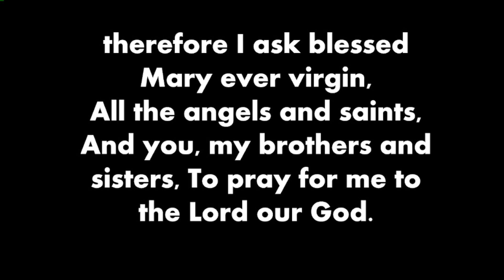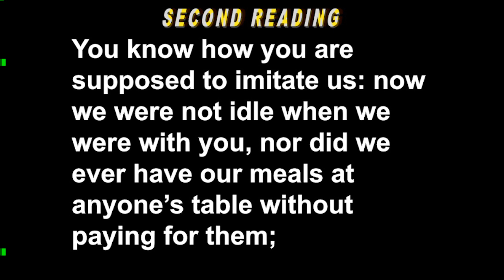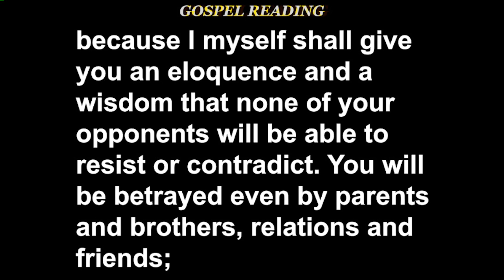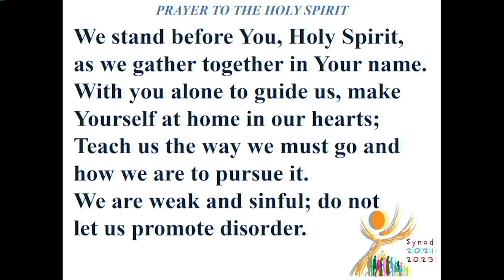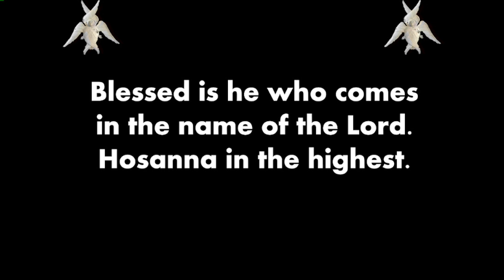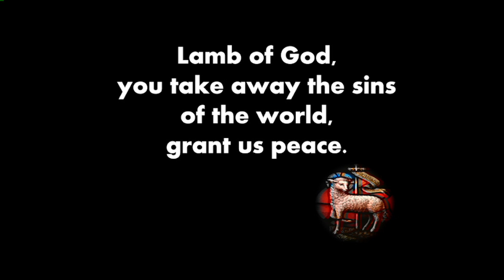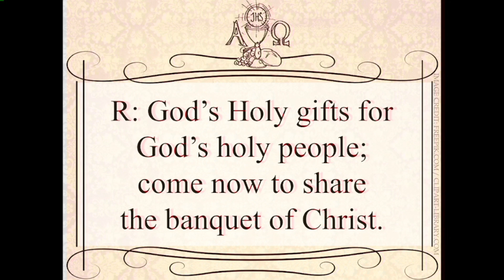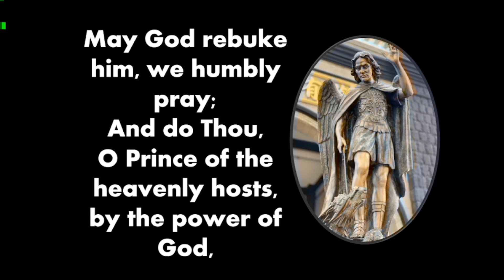12&13 Nov 2022 - 33rd Sunday in Ordinary Time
FIRST READING ~ Malachi 3 : 19-20